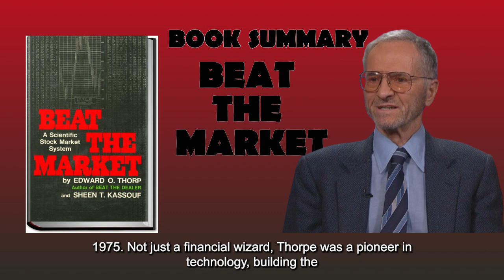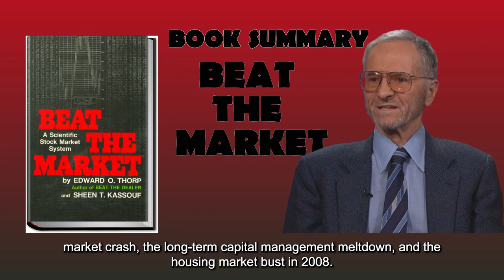Mastering the Market: Unveiling Edward Thorp's Financial Wisdom in 'Beat the Market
Thank you so much for your incredible support as we celebrate 800 subscribers – we're thrilled to be on this journey with you all, and we can't wait to reach the big milestone of 1000 subscribers together!.😀

Dive into the brilliant mind of Edward O. Thorp with "Beat the Market." This YouTube book summary explores Thorp's fascinating journey from childhood fascination with numbers during the Great Depression to becoming a groundbreaking mathematician and investment expert. In this summary, we unravel Thorp's strategic prowess that not only conquered the odds in Las Vegas casinos but also reshaped Wall Street investment strategies. From derivatives pricing to navigating market crashes, Thorp's insights are a treasure trove for those seeking financial wisdom. The summary delves into Thorp's emphasis on education, advocating for the teaching of probability, statistics, and financial literacy from an early age. Discover how "Beat the Market" provides timeless insights for investors navigating the complex landscape of risk and reward, offering a historical perspective on financial markets and the keys to success in the ever-evolving world of finance.

Beat The Market